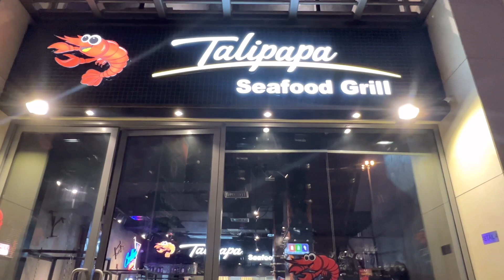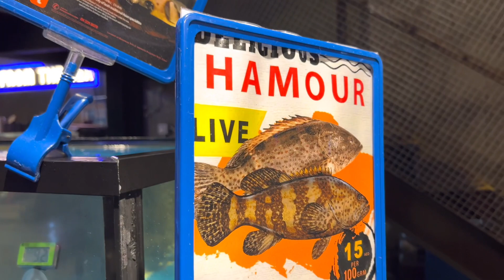TALIPAPA SEAFOOD GRILL | BUDOLFIGHT | YUMMY FOOD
TALIPAPA which means "Wet Market" brings together foods from under the sea, located in Dubai